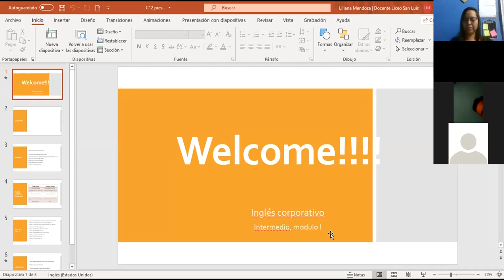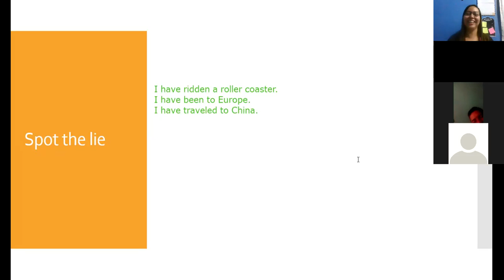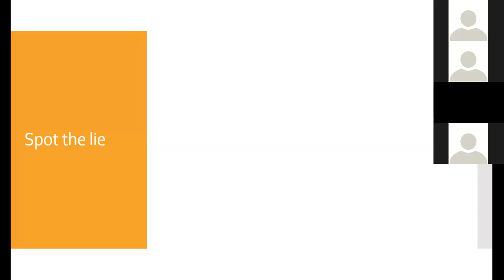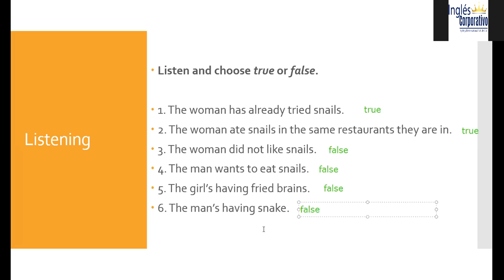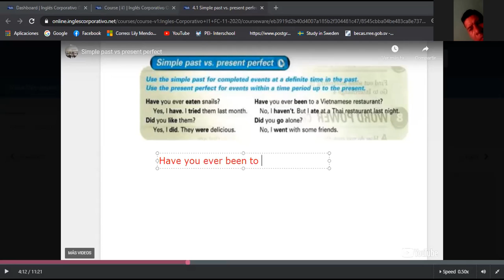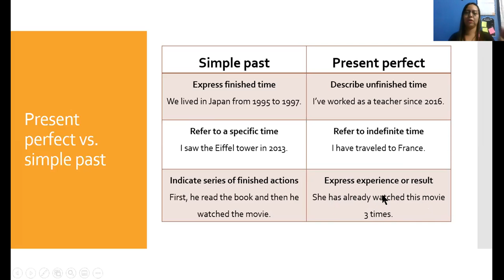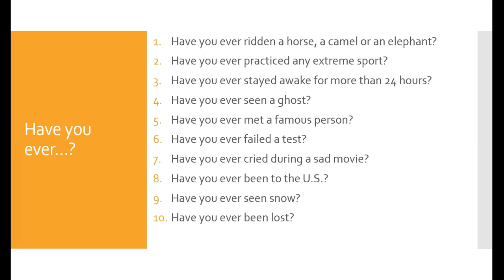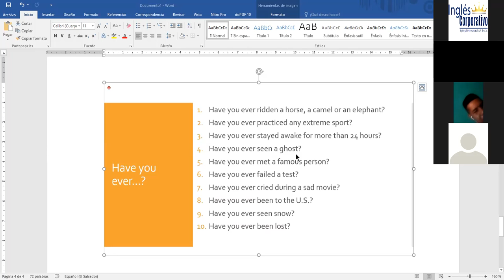Ingles Corporativo-Class 12. Present perfect vs. past simple 10-12